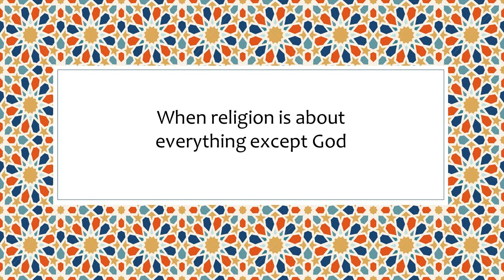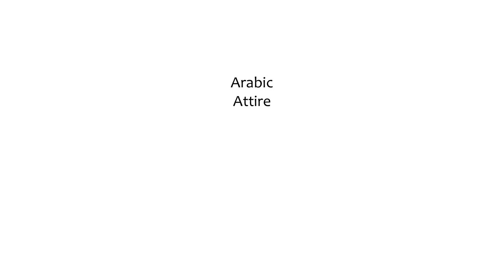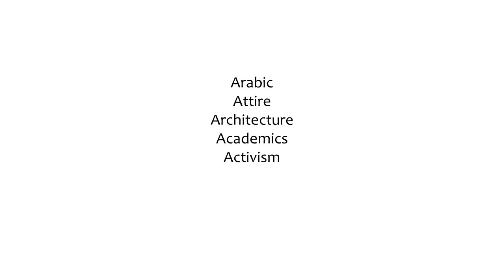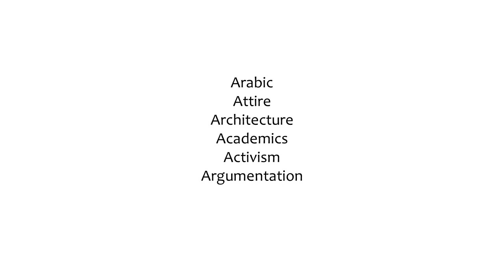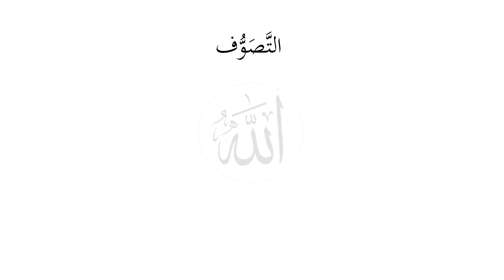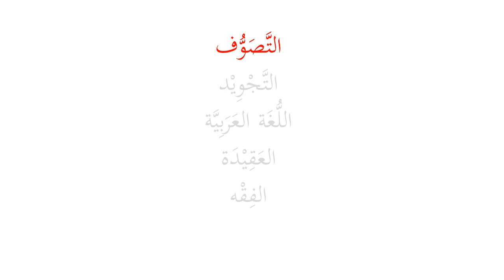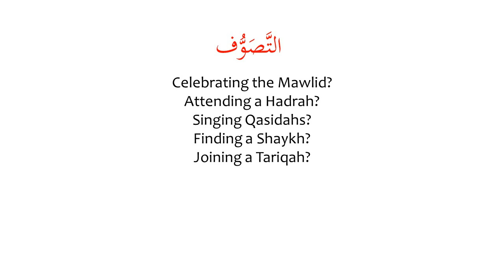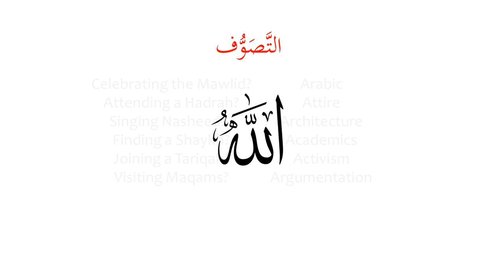Kitab al-Hikam, #1 | When religion is about everything except God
"Whatever you want from this religion, it will give it to you."